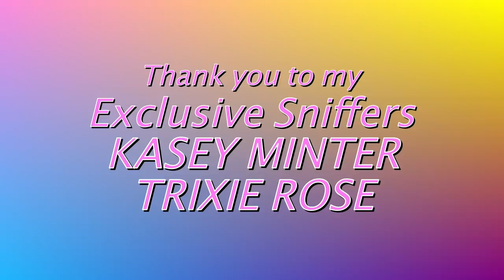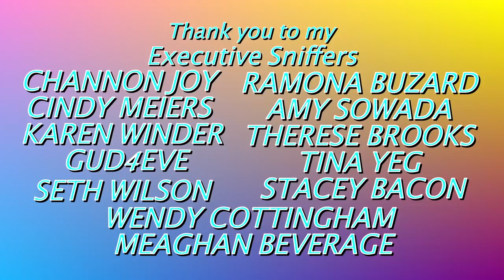😱The Dangers of Free Flight | TOP 5 FREE FLIGHT QUESTIONS ANSWERED